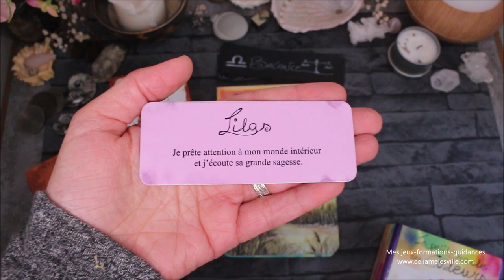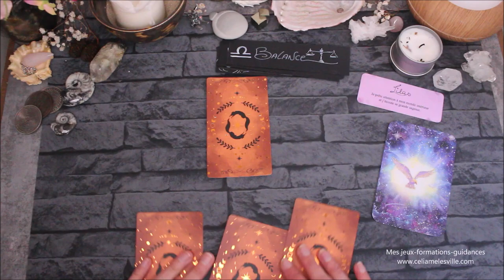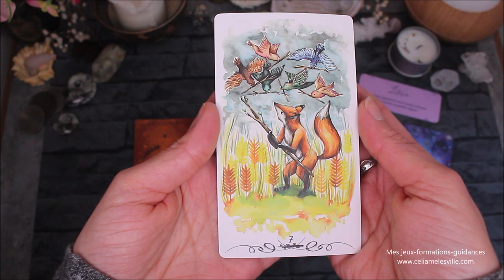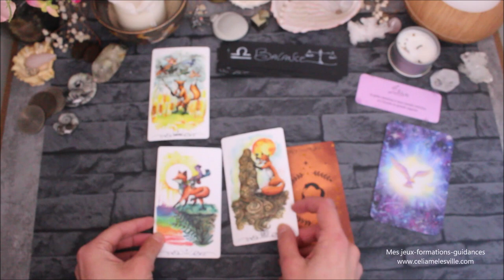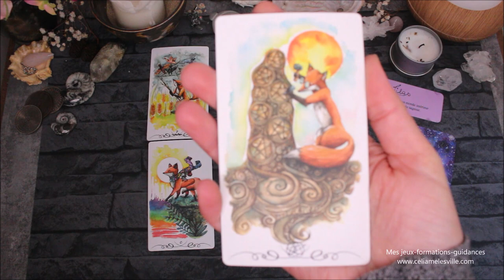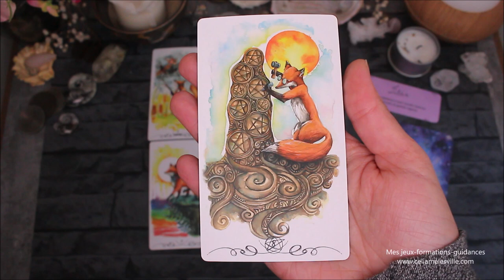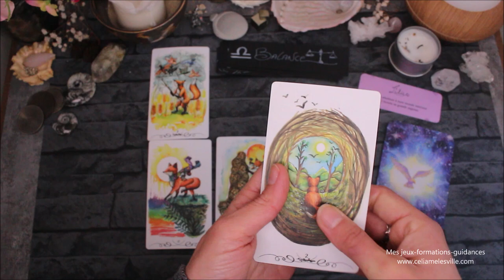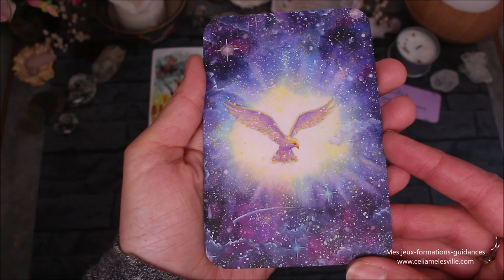♎BALANCE - Mai 2021♎ Horoscope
Où trouver le petit oracle des couleurs

♛ Vous souhaitez une consultation ou un tirage?